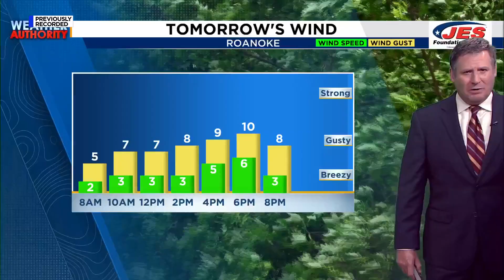Southwest, Central Virginia Weather | 7 p.m. - Aug. 20, 2024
Here is a look at Tuesday evening forecast.